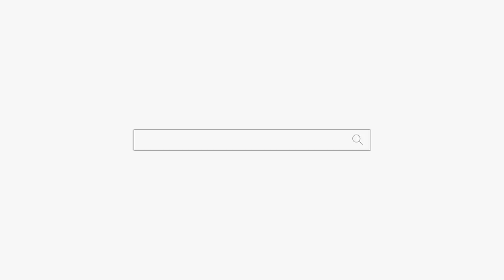바람나서 집나간 와이프 "넌 정신 좀 차려 이새끼야!" 용군TV 강화별상 일월당 (부천점집 부평점집 인천점집 유명한점집 용한점집)